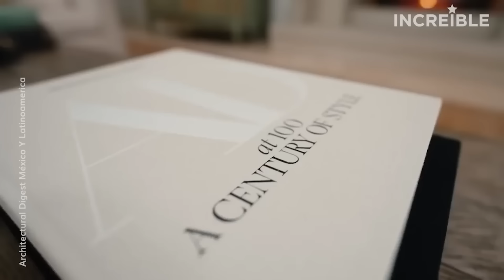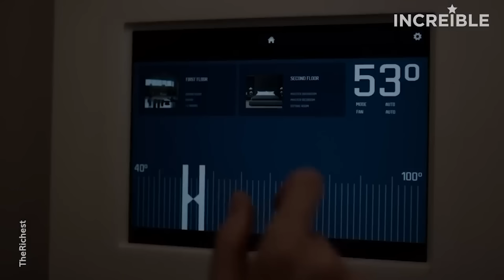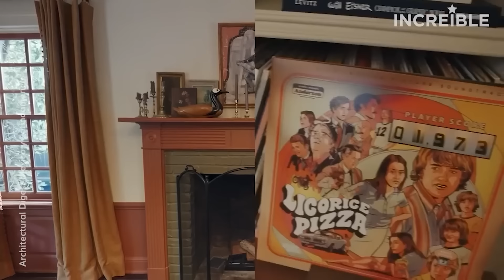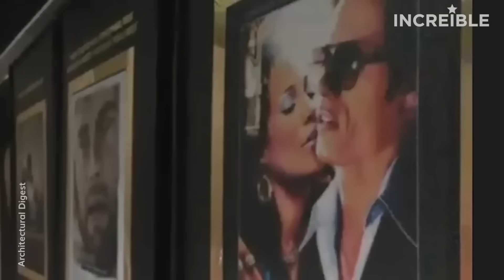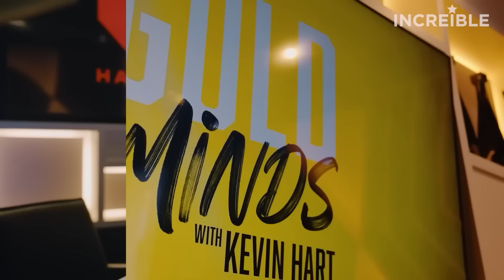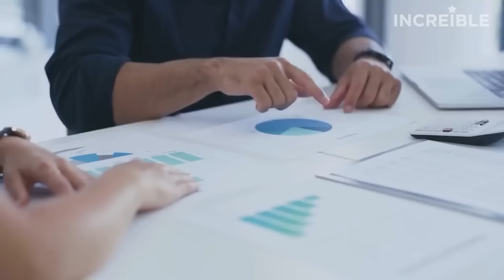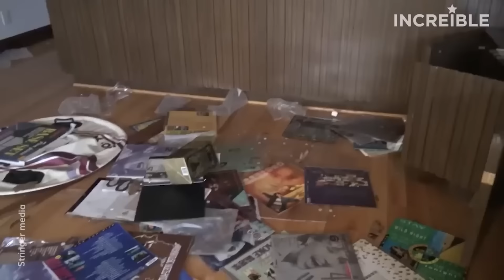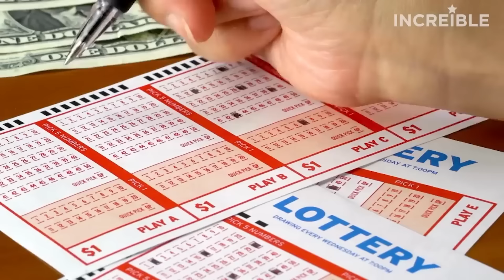MANSIONES DE LOS FAMOSOS - 1 HORA - INCREÍBLE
Hoy te traemos un especial de 1 hora de las mansiones de las celebridades

Celebridades,
Famosos,
Mansiones de las celebridades,
Ricos y famosos,
1 HORA DE CURIOSIDADES,